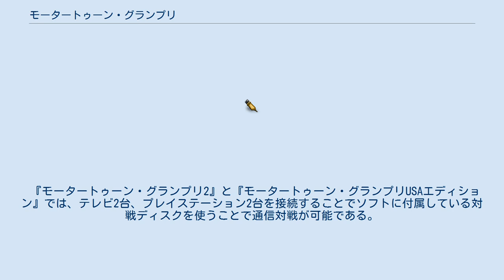モータートゥーン・グランプリ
モータートゥーン・グランプリとはソニー・コンピュータエンタテインメントから発売されたプレイステーション用フルポリゴンのレースゲーム。
後に『グランツーリスモ』で有名となる山内一典が初期に手がけたことで知られている。
 1994年に第一作目が発売され、シリーズは3作品が発売された。
 マンガやアニメのトゥーン (キャラクター) たちが暮らす国、それがトゥーンワールドである。
この国では毎年、春になるとトゥーングランプリというカーレースが行われる。
トゥーンたちは世界最強の地位を求め、魔法の力によってクルマに変身しレースに出場する。
このカーレースは、全国から集まった大勢のトゥーンたちによって争われるイベント。
その秘密は優勝者の商品であり、人間の住む現実世界へ旅行するためのパスポートがもらえるからでありグランプリの幕が切って落とされようとしている。
 一般のレースゲームとの大いなる差異は、まずそのレーシングカーに見られる。
本作では、クルマ自体がキャラクターとして松下進デザインのカートゥーン調に表現されている。
またクルマが旋回するときに伸び縮みするようなコミカルなパフォーマンスも取り入れられている。
また、フルポリゴンで構築されたファンタスティックな世界には、いたるところに仕掛けがほどこされており、コースアウトをしながら近道を探す楽しみや、無意味に街中を散策する、箱庭としての楽しみも重視されている。
 システムは、アイテムを駆使してレースが展開されるゲーム性を重視したレーシングゲームになっている。
また本作においては、クリア状況に応じてミニゲームや新コースが追加される仕組みになっており、ゲームへのモチベーションを高めている。
また、そのミニゲームのひとつであるモータートゥーンRは、後に同社から発売される『グランツーリスモ』への布石となっている。
 『モータートゥーン・グランプリ2』と『モータートゥーン・グランプリUSAエディション』では、テレビ2台、プレイステーション2台を接続することでソフトに付属している対戦ディスクを使うことで通信対戦が可能である。